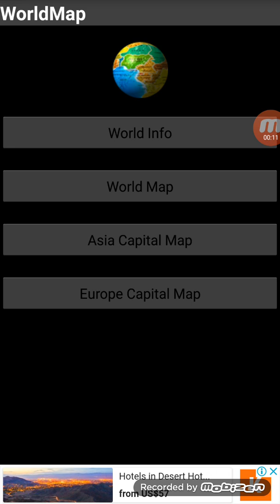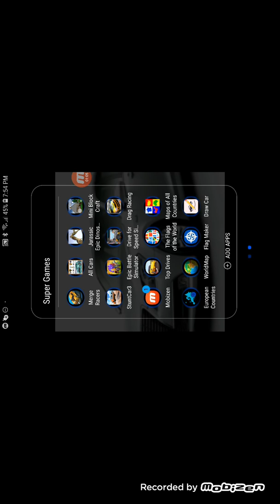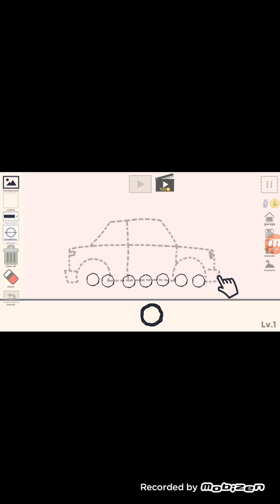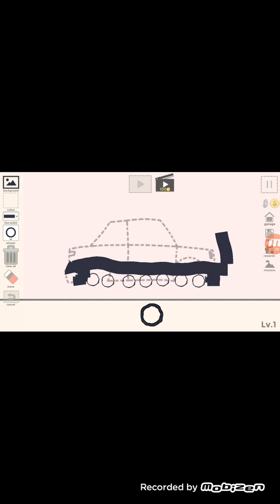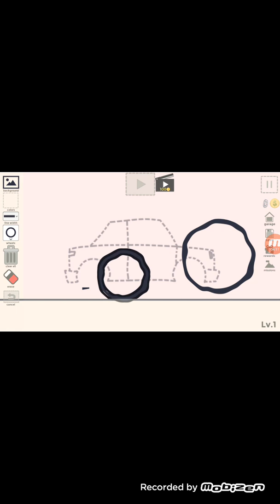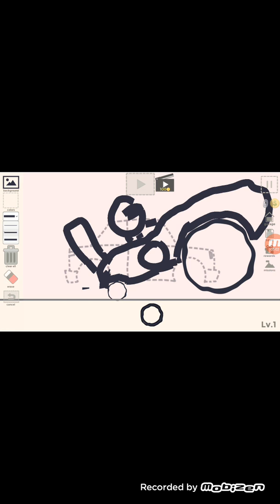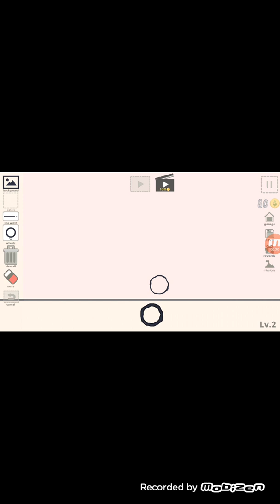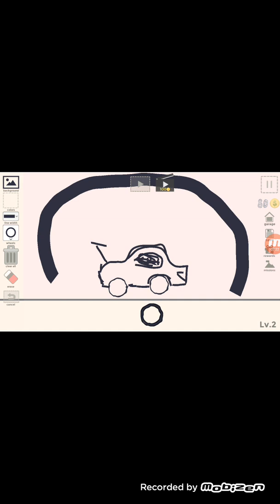2nd Day of September 2019